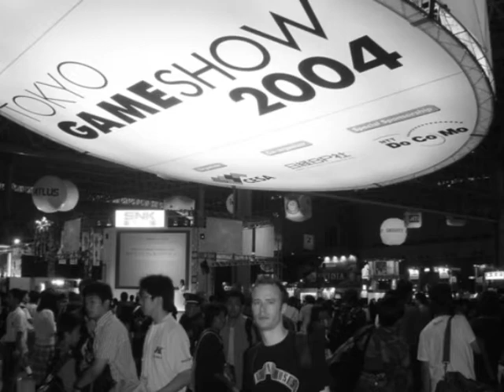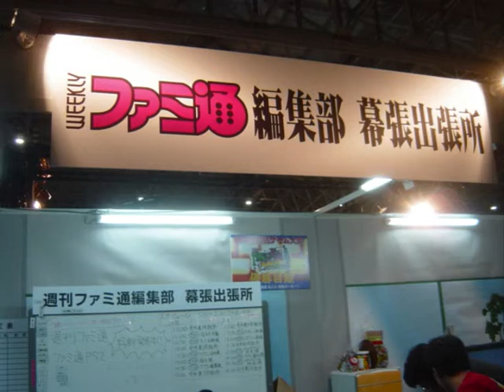JAPJAC's Tokyo Game Show 2004 Vid